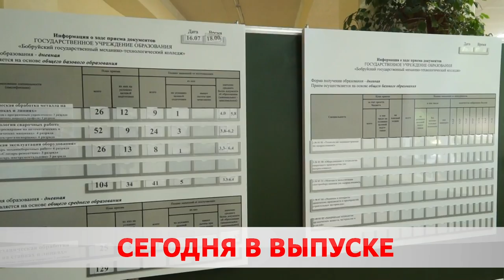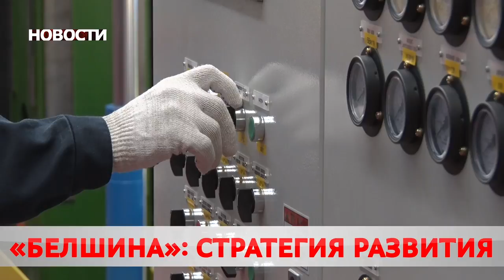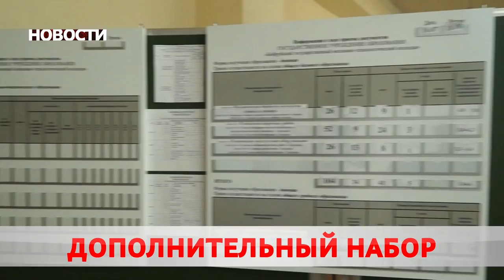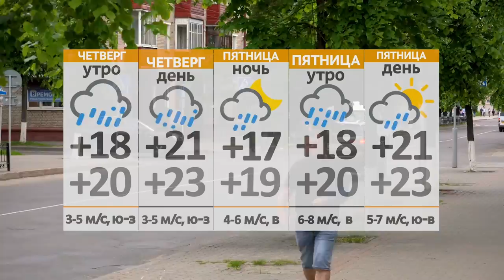Новости 04 08 21